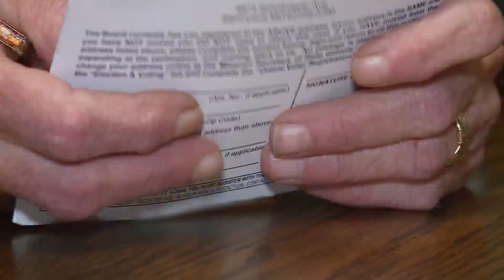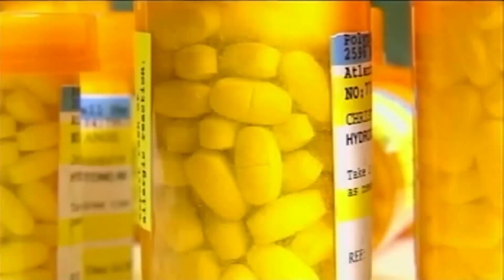What you need to know about Missouri new laws?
New Missouri state laws go into effect on Sunday. In this week’s Legal Lens, Andrea McNairy, the managing attorney for Brown & Crouppen explains what you need to know.